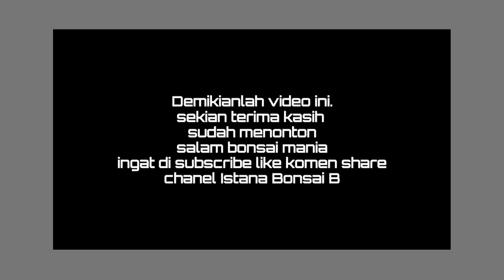bonsai disini klo deal bisa murah sekali